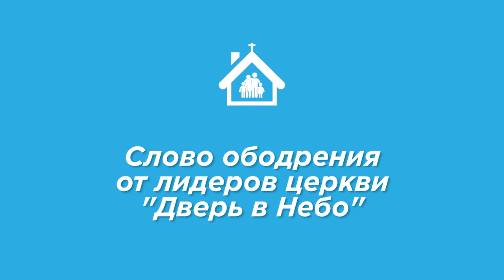Ободрительное слово для церкви | Сергей Нежнов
👇🏻 ВСЯ НЕОБХОДИМАЯ ИНФОРМАЦИЯ 👇🏻
▶️ Пишите свои молитвы/благодарности в комментариях
▶️ Пожертвования
Способы посеять семя:
2. Приват24
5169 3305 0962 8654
Назначение платежа: "Добровольное пожертвование"
3. Отдать свои пожертвования на домашней группе или принести в церковь дежурному с 10-00 до 18-00;
▶️ Следи за информацией: